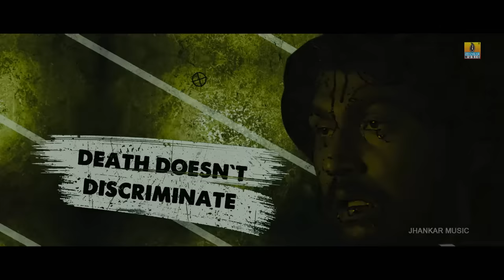"Pentagon" An Anthology Film | Movie Trailer | Guru Deshpande, Manikanth kadri | Jhankar Music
Presenting "PENTAGON" An Anthology Film. Movie Trailer.
Movie Releasing on 7th April 2023..Gcinema productions, 5 stories, 5 directors.
Movie : Pentagon - Trailer
Producer and creative head : Guru Deshpande
Lyrics : Nagarjun Sharma,Dhananjay didiga,Raghu shivamogga
Actors : Kishore, P ravishankar,Vijanath Biradar,Pramod Shetty, Prakash belwadi,Pruthvi Ambaar, Anusha Rai,Baby Aaradhya,Apoorva,Tanisha Kuppanda,Prerna kambam,Pritika Deshpande,Vamshi Krishna,Kishore Rk,Sagar,Chinmay,Bhargav,Sony Shetty,Eshwar Kulkarni,Shubham,Shreepret & Sachin
Vocal : Ananya Bhat
D.O.P : Kiran hampapur, Guruprasad MG, Abhilash kalathi
Editor : Venkatesh UDV
Writer : S Shyam prasad, Abhishek A, Kyathe gowda SM, Vamshi krishna, Raghu Niduvalli &  Sharanu Hullur,Raghu Shivamogga
Choreographer : Madan Harini
Banner : G Cinemas
Stills : Sandeep MV
Publicity Design : Praveen N megalamani
Music Label : Jhankar Music